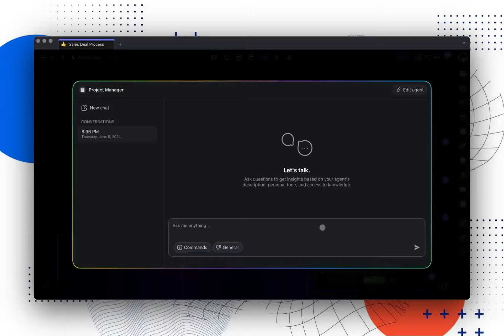AI Web Search Tool | Smart Data Retrieval for AI Agents in Taskade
Unleash the power of instantaneous data retrieval with Taskade’s revamped Web Search Tool for AI Agents. This video tutorial guides you through the enhanced capabilities of this powerful feature, showcasing how you can empower your AI agents to fetch real-time data seamlessly. Get ready to transform how your agents interact with information online and boost the efficiency of your research tasks dramatically.

Learn more about the Web Search Tool and other AI agent tools

🔹 Experience Real-Time Data Fetching:

Instant Information Retrieval: Drop a link and watch as Taskade AI agents instantly pull the necessary data, streamlining your research processes like never before.

Seamless Integration: Learn how the Web Search Tool integrates smoothly with Taskade’s project management environment, allowing agents to access and utilize external data effortlessly.

🌐 What This Video Offers:

A detailed walkthrough of setting up and using the Web Search Tool within your AI agents.

Practical demonstrations on how this tool can enhance the research capabilities of your agents, making them more efficient and effective.

Tips on optimizing your agents for different types of data retrieval tasks.

Explore the full potential of AI-driven data retrieval and see how Taskade’s Web Search Tool can elevate your project management and research tasks. Whether it's market research, competitive analysis, or just staying updated with the latest information, our AI agents equipped with the Web Search Tool are ready to assist.

Join us as we dive into the capabilities of Taskade's New Web Search Tool, and start transforming the way your AI agents gather and utilize information today!